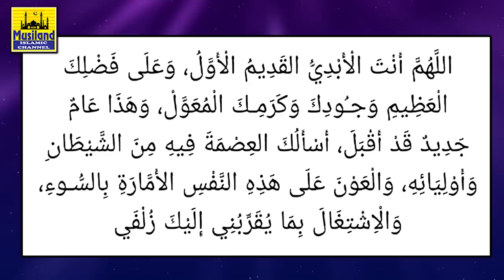മുഹറം മാസത്തിന്റെ രാപ്പകലുകളിൽ ഈ ദുആ ചെയ്‌താൽ 2 മലക്കുകളുടെ കാവൽ | Muharram 1 Dua dikir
ഇന്ന് മുഹറം മാസത്തിന്റെ പവിത്രമായ ദിനരാത്രങ്ങളിൽ ഈ ദുആ ചൊല്ലിയാൽ
2 മലക്കുകളുടെ കാവൽ ഉറപ്പ്...!!
ഈ ദുആ പറയുന്നവരെ പിശാച് പേടിക്കും...

കൂടാതെ മുഹറത്തിൽ ചൊല്ലേണ്ട വീര്യം കൂടിയ  ദിക്റുകളും...

സ്രേഷ്ടമായ ഈ മുഹറമാസത്തിൻ്റെ പുണ്യങ്ങൾ കൈവരിക്കാനായ് വളരെ വിലപ്പെട്ട അറിവുകൾ ഓരോ വിശ്വാസികൾക്കും പകർന്ന് നൽകിക്കൊണ്ട് ഉസ്താദ് അർഷദ് ബദ്‌രി വടുതല...